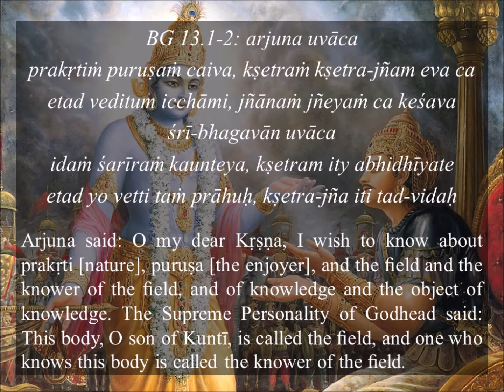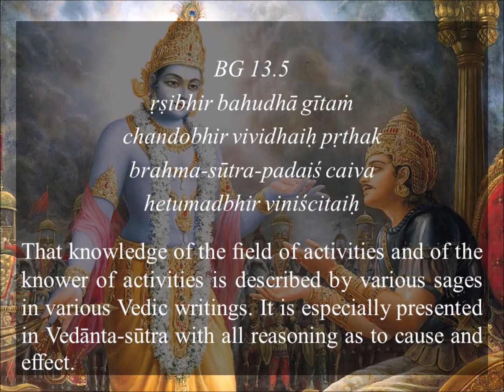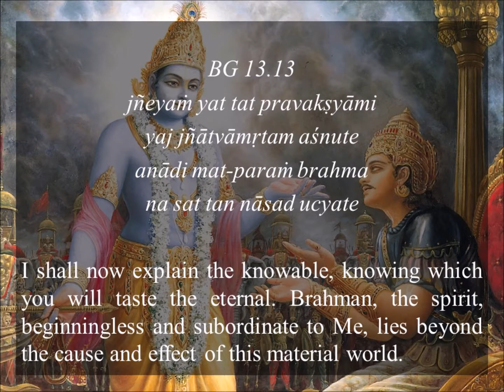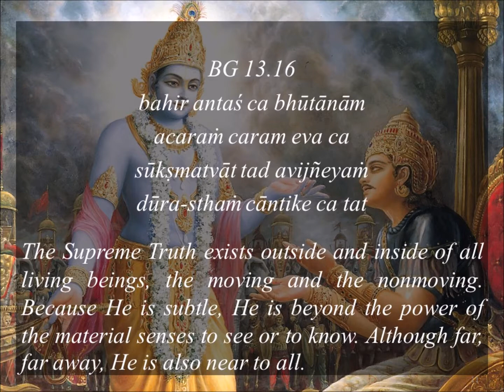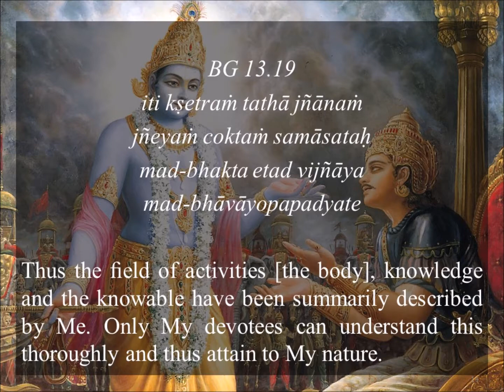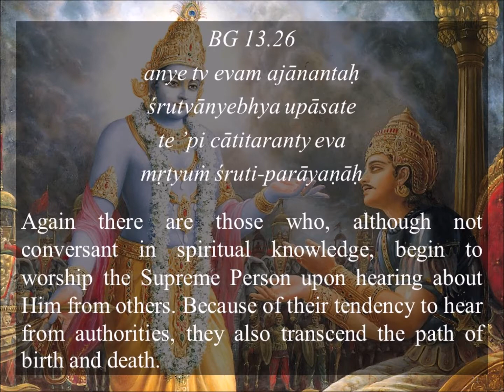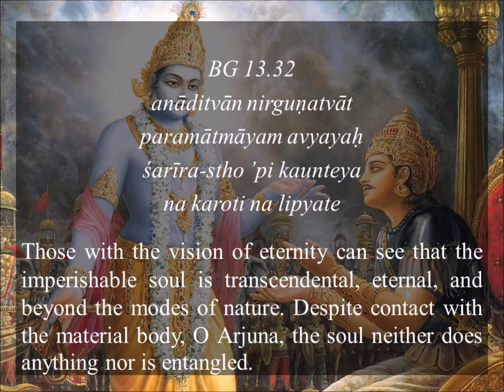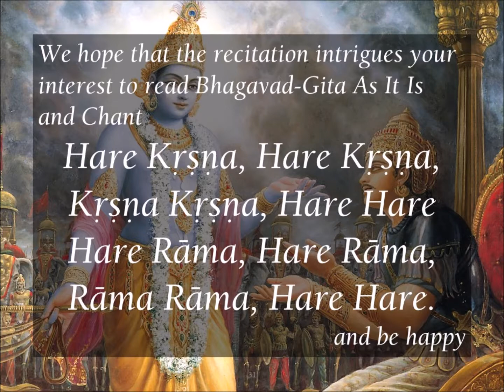Bhagavad Gita – Ch13 Sanskrit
Bhagavad Gita:
Chapter Thirteen: Nature, the Enjoyer and Consciousness
Sanskrit Slokas (Verses) Recitation